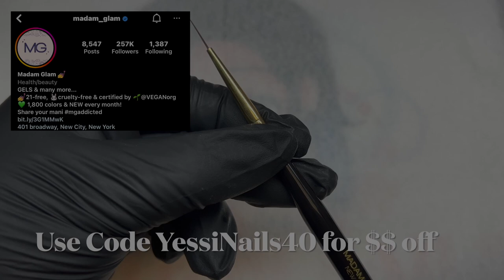Hand Painted Nail Art: Bugs Bunny (3k Giveaway)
The giveaway winner will be chosen on my next scheduled posting day which will be 4/7/23.

All Product from
Madam Glam